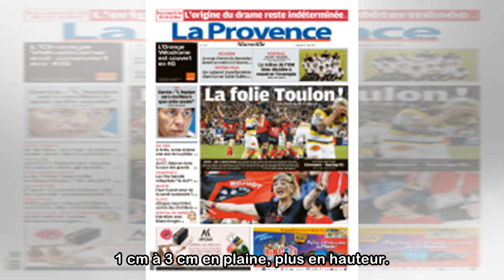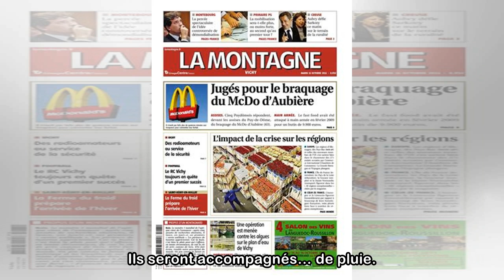La neige revient ce mardi, l’Ile-de-France concernée à la mi-journée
Elle ne sera pas partie bien longtemps. La neige est de retour, ce mardi, en France, selon Météo France. En Île-de-France et à Paris, les prévisionnistes attendent entre 1 cm et 3 cm de neige. Une arr...